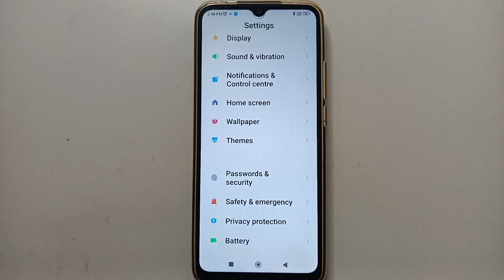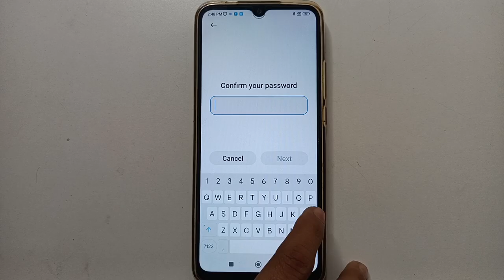Redmi 10A Sport Screen Lock setting, Redmi mobile Screen Lock Kaise Remove kare